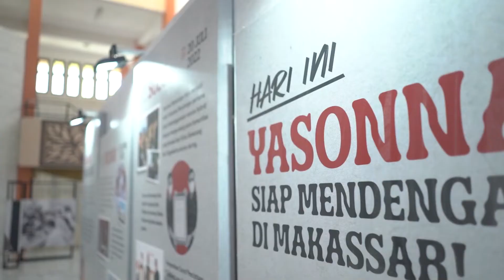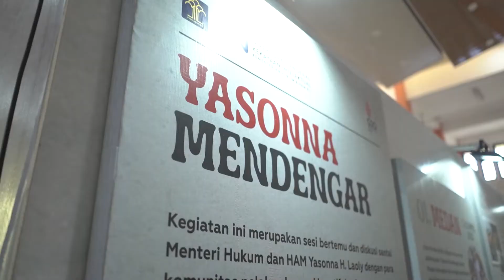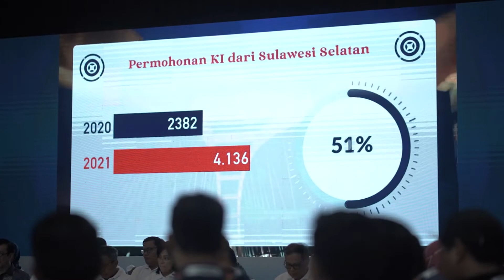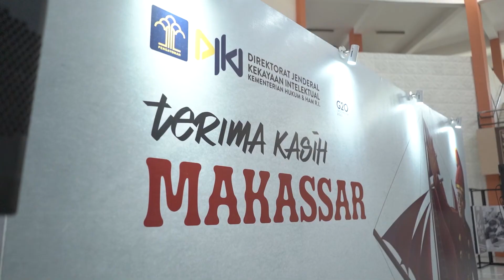Yasonna Mendengar Makassar | EVENT